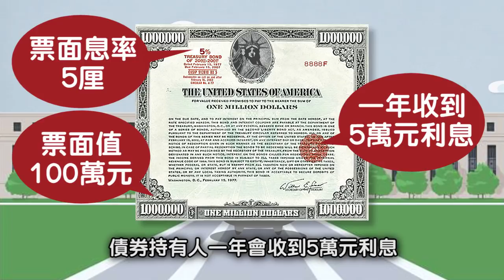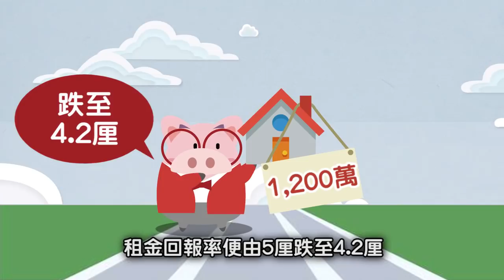認識債券 分辨債息與票面息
與債券有關的息率，可分為債息（即是孳息）與票面息，而市場最常參考的，是孳息。孳息的升跌，對市場的風險取向，有很大關係。